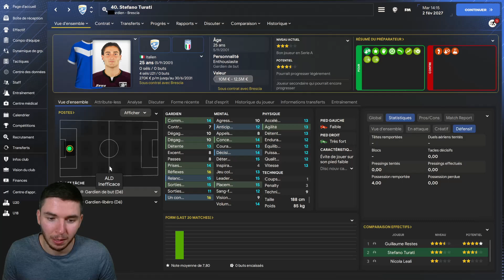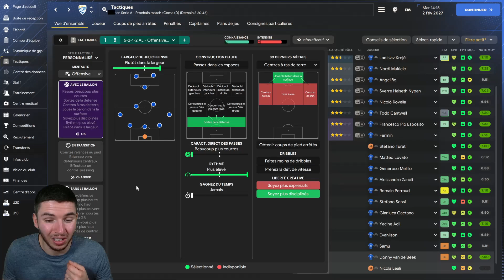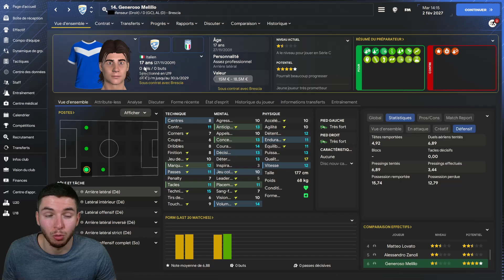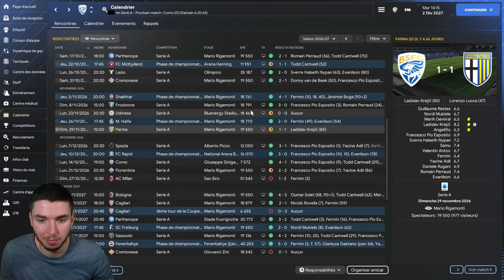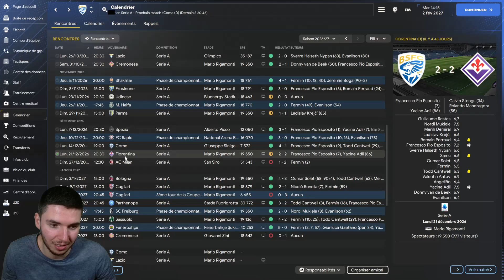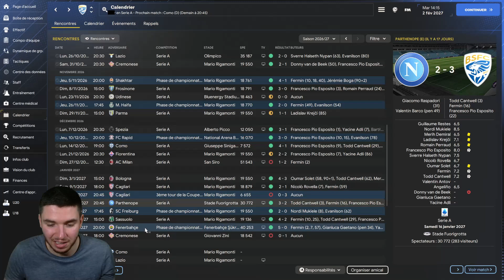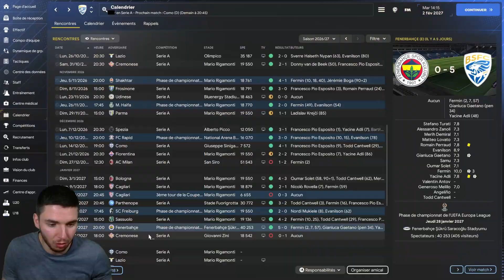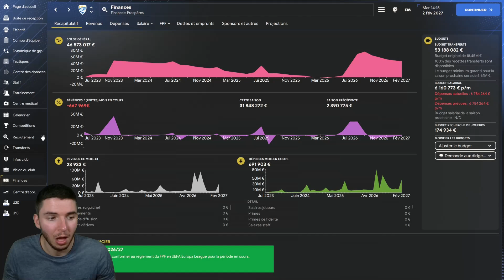Carrière Brescia #11 | Nouvelle TACTIQUE !